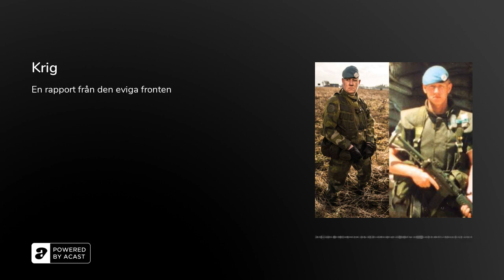Krig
Det här avsnittet kunde haft många titlar. Hjärta, ångest, stolthet, frustration, kärlek, rädsla, förändring eller varför inte brödraskap eller ensamhet. Alla dessa ord används för att beskriva livet för en soldat i ett krig och vilka tankar som följer med hem. För många är krig något som aldrig riktigt tar slut. Något de får leva med i resten av livet. De som upplevt krig förändras.

Vi möter Stefan som tjänstgjorde som FN-soldat i Bosnienkriget under både BA04 och BA05. En erfarenhet som han än idag lider både psykiskt och fysiskt av. Förstod han egentligen hur han skulle komma att förändras när han som 25-åring hamnade i fronten på ett krig? Att höra hans berättelser kring något som pågick drygt två timmar från Sverige känns overkligt. De flesta visste väl att det pågick ett krig där nere, men det kändes långt borta samtidigt som hotshots och festerna på takterrasserna var här och nu för oss. Vi blundade lite för det kriget. När Stefan blundar är det fortfarande krig.&nbsp;